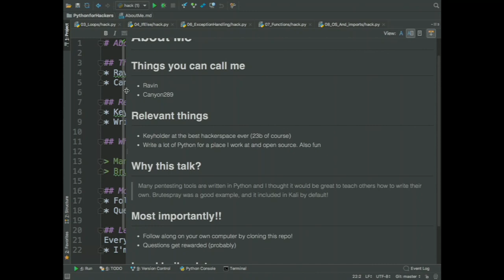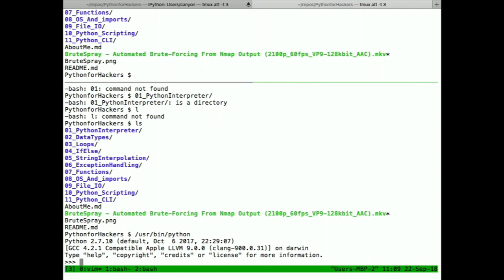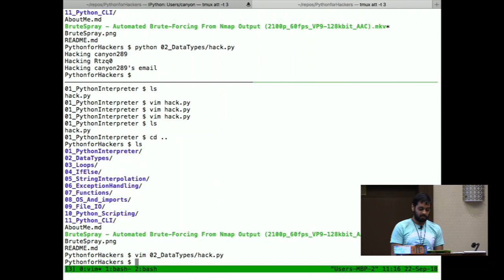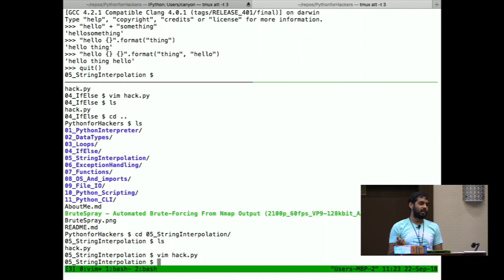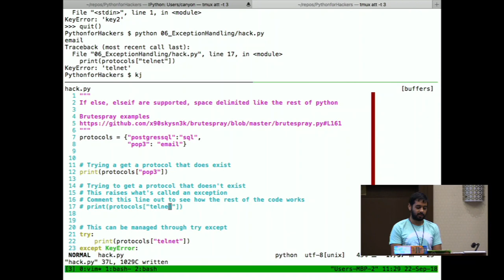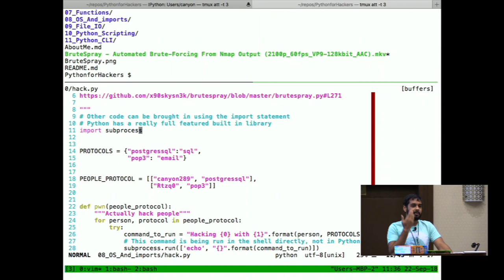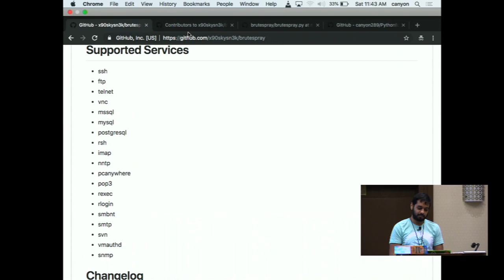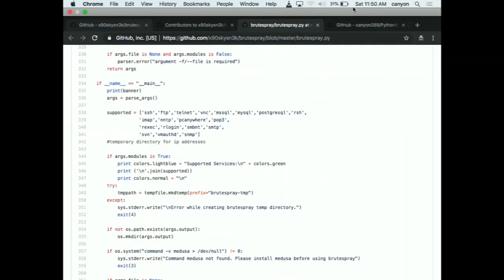Intro to Python for Security Professionals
Title: Intro to Python for Security Professionals
Speaker: Ravin Kumar

Python is a fantastic programming language that is extensively used in many domains and widely used in the cybersecurity/infosec industry. A good grasp of Python will help automate numerous tasks and open up the use of libraries that in some cases are easier to use than the bash variant. E.g. Python HTTP requests vs curl.

In this interactive talk we will be walking through the Python language by building a tool similar to a pared down version of BruteSpray in 50 minutes. BruteSpray was chosen because it's a tool that is now included in Kali by default and is a great example of Python's functionality. By the end of this talk you will be able to write similarly useful programs in Python yourself.

BruteSpray on GitHub.